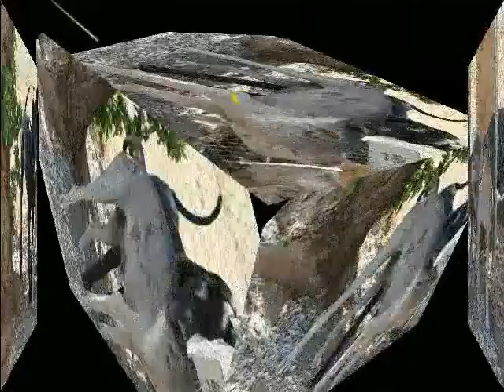AW#413 CANDY and TANK BREEDING DAY 9-14-2012 (TONIGHT) ROD STEWART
GREATDANEGANGOFOKLKAHOMA.COM
AARON WOOD III
WAURIKA OK 73573